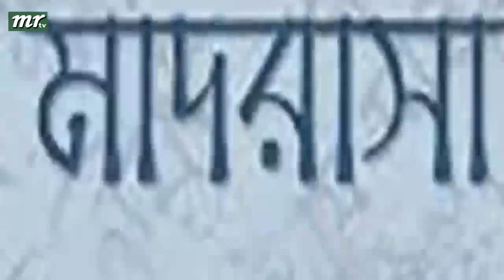এইমাত্র পাওয়া বাংলা খবর। Bangla News 16 Sept 2022 |Bangladesh Latest News Today ajker taja khobor